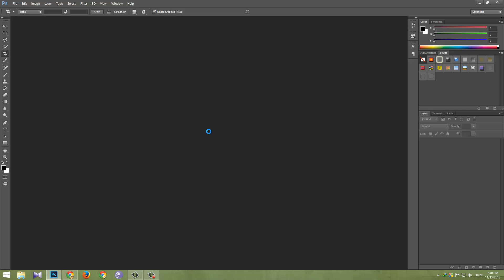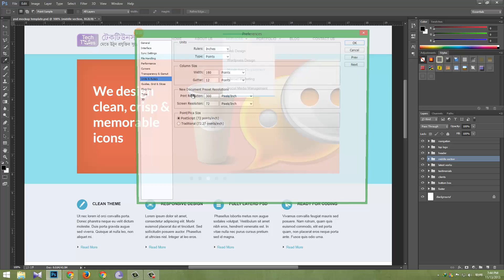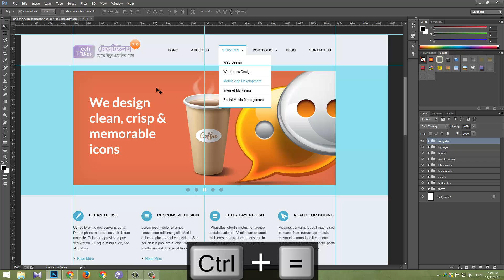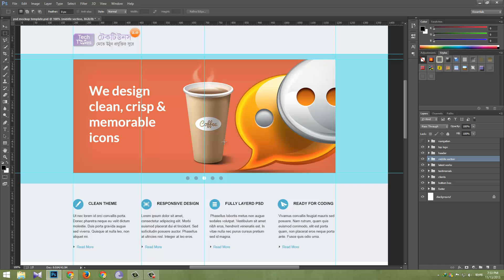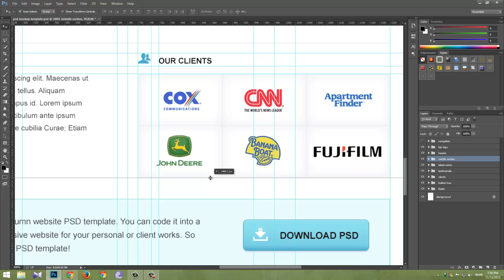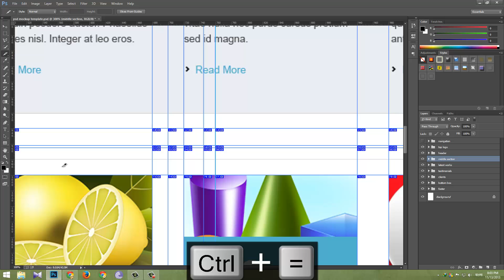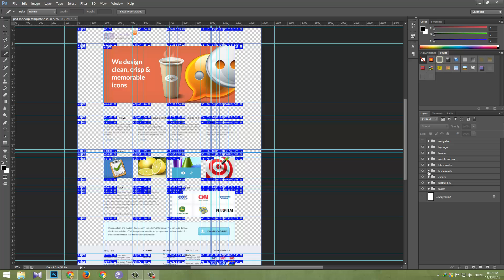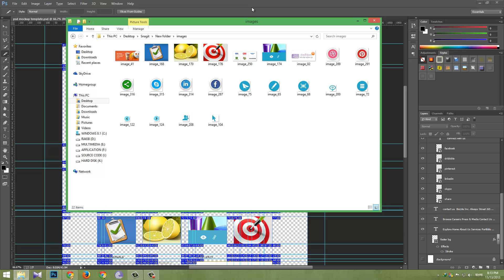02. PSD2HTML পিএসডি ফাইল স্লাইস ও ফটোশপের বেসিক টেকনিক্স!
হাতে ধরে PSD2HTML পূর্ণাঙ্গ কোর্স [পর্ব-০২] :: পিএসডি ফাইল স্লাইস ও ফটোশপের বেসিক টেকনিক্স!